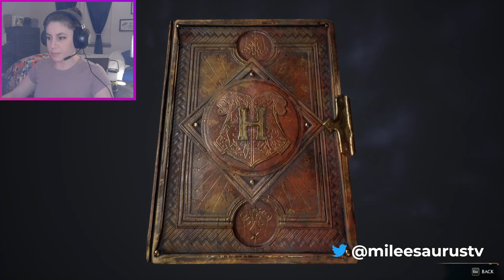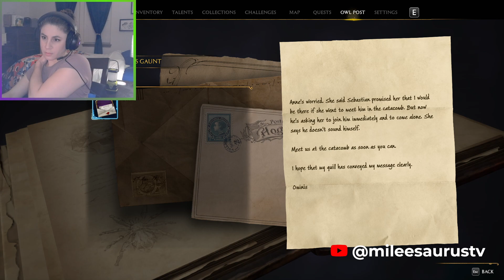Hogwarts Legacy #35 - Trying to stay awake in History of Magic class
History of Magic, a depulso room and summoner's court!

First playthrough of Hogwarts Legacy!